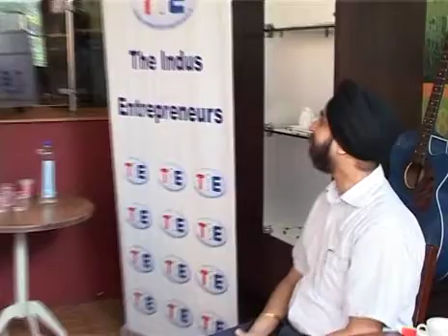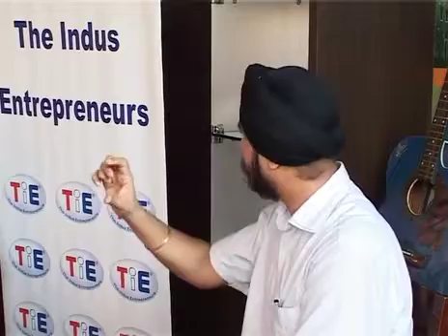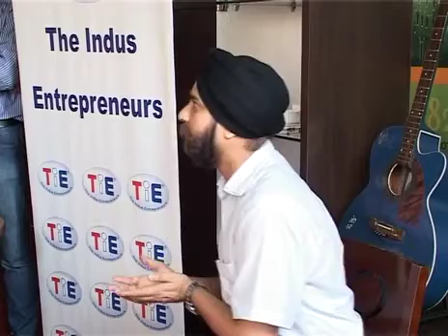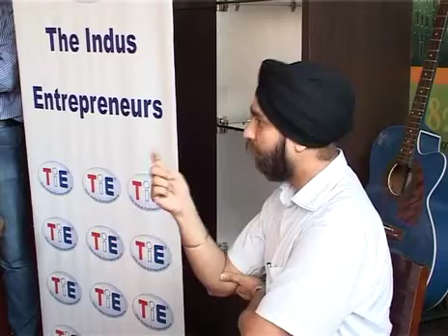TiE Chandigarh/16th Edition of TiE Upcoming Star Bhavmit Chandoak Part 2